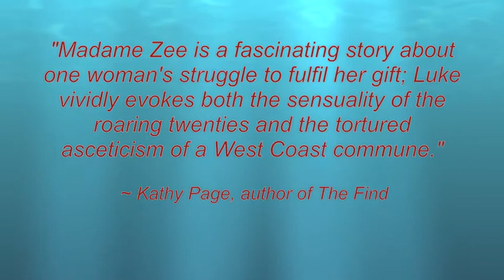Blowing Bubbles with Pearl Luke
Just another book trailer. Nice clean fun this time... no toilet humour here... For more books and author videos